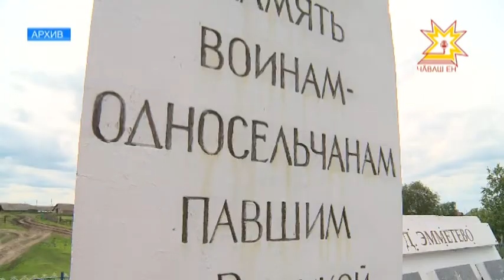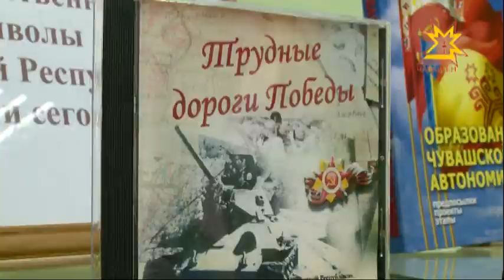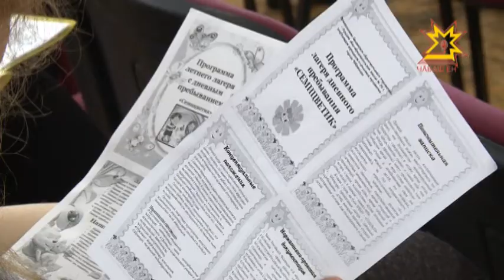Республика 20.04.2017 на чувашском языке. Вечерний выпуск.